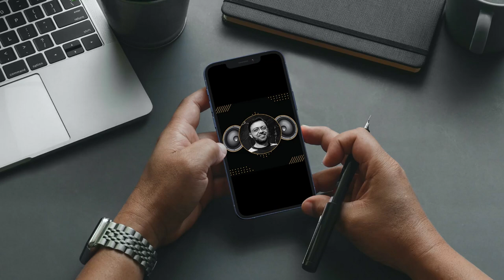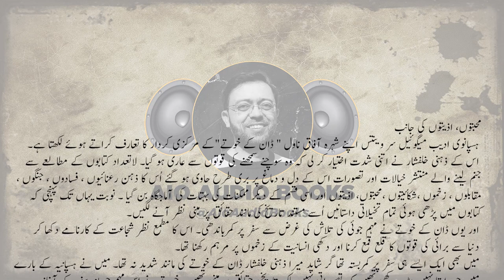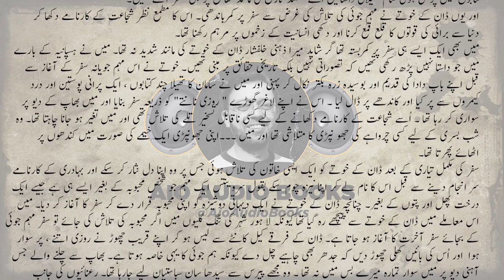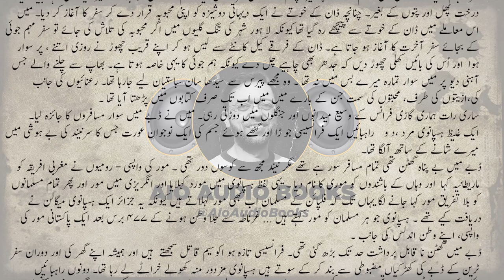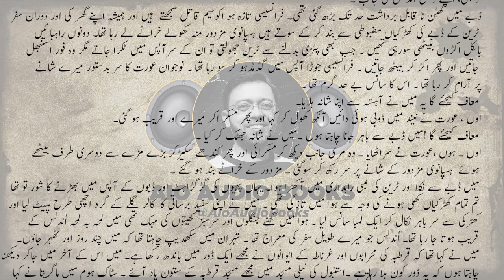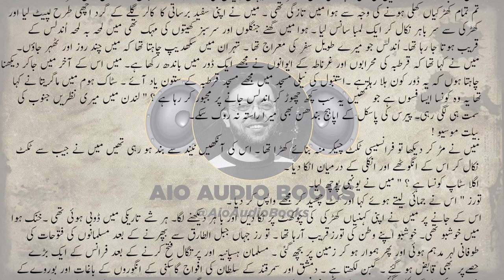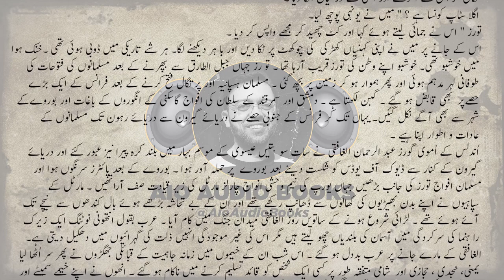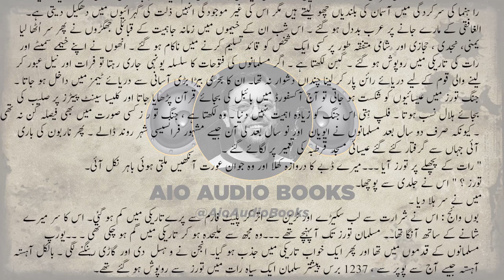Undlas Main Ajnabi By Mustansar Hussain Tarar Part 1 | AioAudioBooks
Title: Undlas Main Ajnabi By Mustansar Hussain Tarar Part 1
Book Name Urdu: اندلس میں اجنبی سفرنامہ از مستنصر حسین تارڑ
Autho: Mustansar Hussain Tarar
Genre: Safarnama / Travelogue
Language: Urdu(Hindi)
Narrator: Imran Ahmed

Undlas Main Ajnabi By Mustansar Hussain Tarar Part 1 | Narrated By Imran Ahmed.

Mustansar Hussain Tarar (Urdu: مستنصر حسين تارڑ; Mustanṣar Ḥusẹ̄n Tāraṙ) (born 1 March 1939) is a Pakistani author, travel enthusiast, mountaineer, writer, novelist, columnist, TV host and former actor - (Source: Wikipedia)

I used to watch his PTV (Pakistan Television) dramas Hazaron Raastey and Sooraj Ke Sath Sath in my childhood. Mustansar is one of my favorite personalities in Pakistan.

Undlas Main Ajnabi complete audio book in Urdu/Hindi on AioAudioBooks.